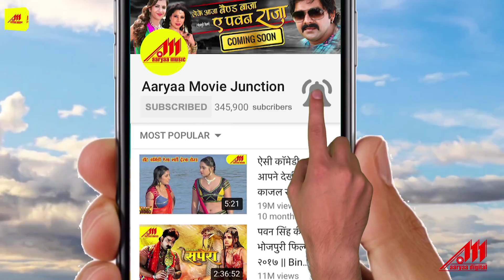DIL HAMAR MAANE NA - Official Trailer | Bhojpuri Movie | Rajveer Singh, Prakash Jais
Movie : Dil Hamar Maane Na
Lyrics : Sushil Tiwari, Vinay Tiwari, SK Yadav
Star Cast : Rajveer Singh, Aarya Jha, Prakash Jais
Director : Vinay S. Tiwari
Producer : Munni Singh, Khushboo Singh
Co-Producer : Anjali Singh, Sweksha Singh
Cameraman: Chitranjan  Dhal
Story : Subodh Kumar Vibhakar
Editore : Sujit Singh, Dilip Kumar
Video Editore : Amar Singh
Graphic Designer : Sandesh Dukhande

Hits Bhojpuri Audio, Video Songs, HD Bhojpuri Video